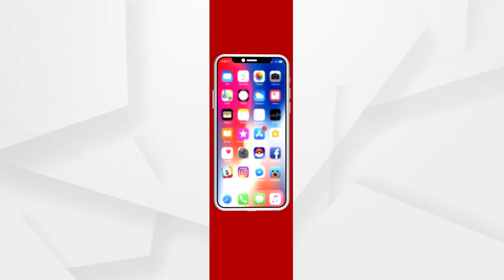ROK THOK | ବିଳମ୍ବିତ ନ୍ୟାୟ..ନ୍ୟାୟ ନୁହେଁ